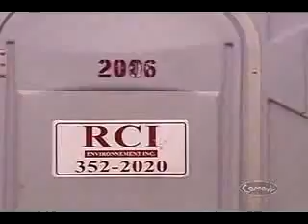Portapotty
They go to use the portapotty and when they come out this is to funny